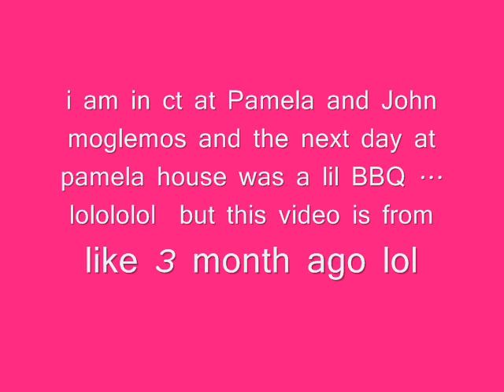gypsy john and pams monglemos it take me 3 month to put it up lol